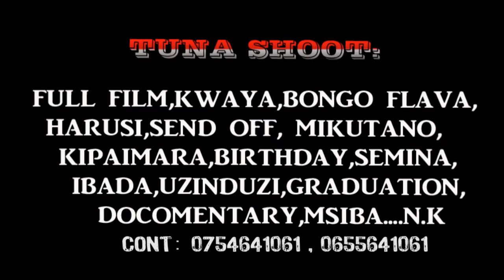TUNDUMA KWA BIRTHDAY ZA HATARI MAMBO YOTE HADHARANI